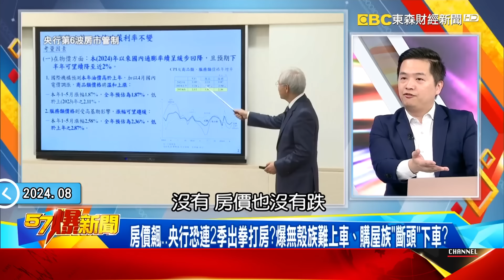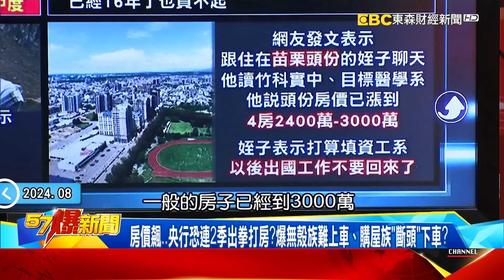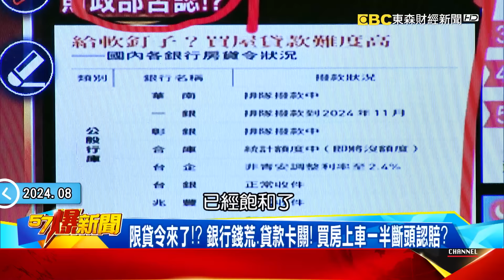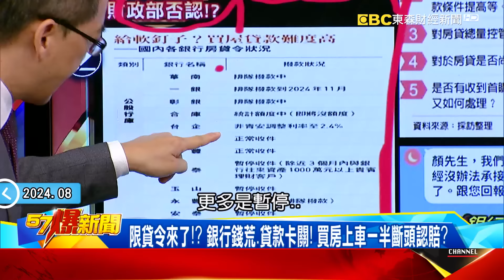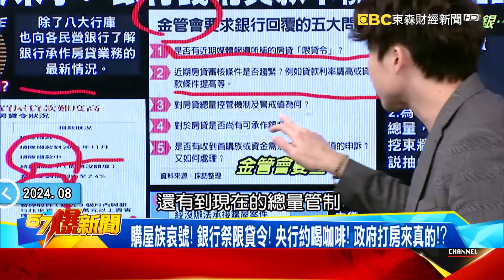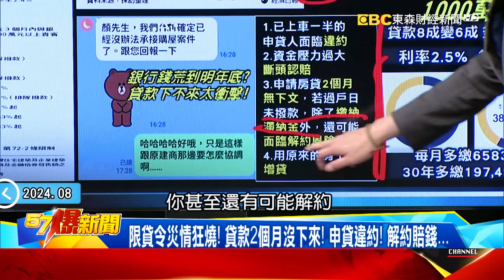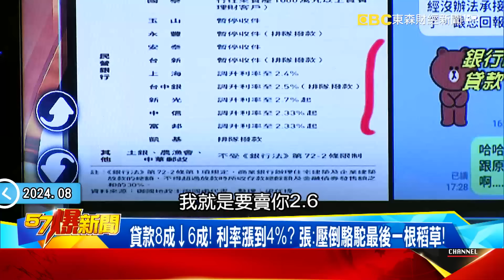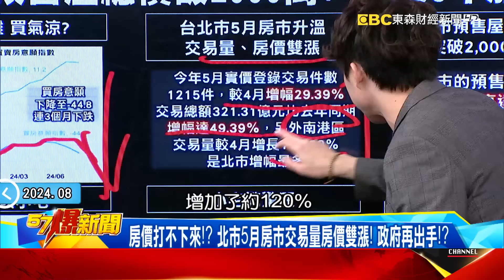買房等貸款要排1個月！ 央行出招…但限貸令未降溫先整死「首購族」！？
00:00 房市太夯…央行出手解「錢荒」！？ 獨揭台灣史上罕見排隊等「房貸」內幕
金融業錢荒要燒到明年？ 央行要求銀行「交報告+2度約談」…事態嚴重？
央行出手滅火…嗅到什麼危機！？ 張旭嵐：這「3類人」淪限貸令受難者！
房價飆…央行恐連2季出拳打房？爆無殼族難上車、購屋族「斷頭」下車？
政府硬起來打房有用嗎？ 張旭嵐：現金為王…有錢建商繼續買地蓋屋！

12:51 限貸令來了！？ 銀行錢荒、貸款卡關！ 買房上車一半斷頭認賠？
購屋族哀號！ 銀行祭限貸令！ 央行約喝咖啡！ 政府打房來真的！？
限貸令災情狂燒！ 貸款2個月沒下來！ 申貸違約！ 解約賠錢….
不講武德！ 銀行說抽就抽！ 貸不下來只能認賠？ 咬牙繳違約金！
房價打不下來！？ 北市5月房市交易量房價雙漲！ 政府再出手！？
漲不停！ 新北、新竹縣市、台中市！預售屋突破2000萬大關！
連小宅都漲翻天！ 新竹縣市5年漲8成！ 七都均價高漲42%
鳥籠宅熱！ 台北新案10坪單價153萬！ 新店9字頭快速完銷！
天龍國也買不下去？ 新北百萬成定局！ 板橋、中永和、三峽續漲！
年薪200萬也被打槍！？ 醫生看帝寶碰壁？ 保全嗆：買不起啦！